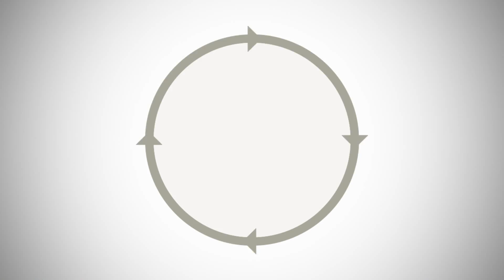Farm24: BASF Ruth Stanley proud to be part of 24 hours in farming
FROM 5am on Thursday, August 20 to 5am, August 21 we want to tell the world about everything UK farming does in a day.

We are encouraging farmers and anyone involved in agriculture to take to social media throughout the day to send us posts, pictures and short video clips about the work and social activities they are involved in.

It is crucial to use the hashtag farm24 in your posts so we can find them.
We will be checking: Twitter, Facebook, Instagram and Flickr